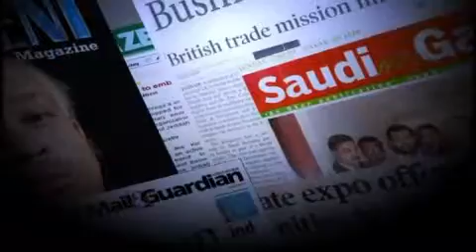Sulaimaan Ravat show S02 Ep30, Election Season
Elections
State of the Nation Address
Dua
Hadith
Tafseer of Ayatul Kursi
Seerah: Prophet (SAW)'s Grandfather
Marriage advice and tips